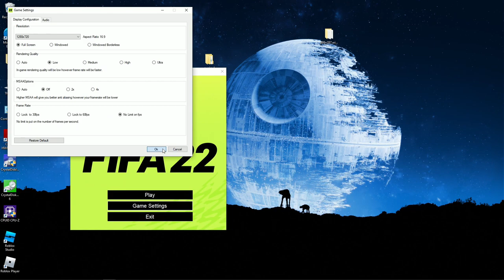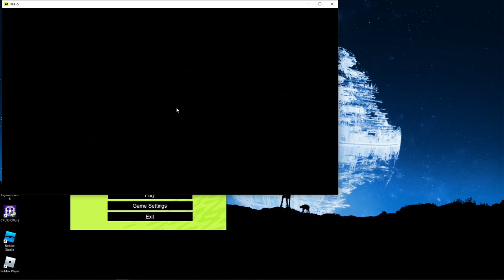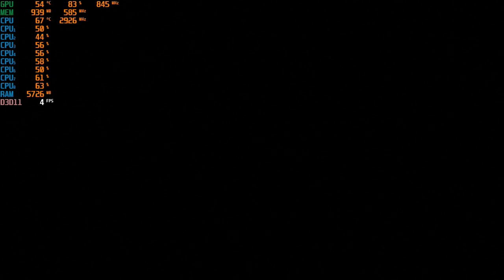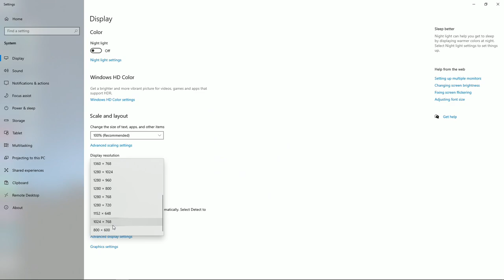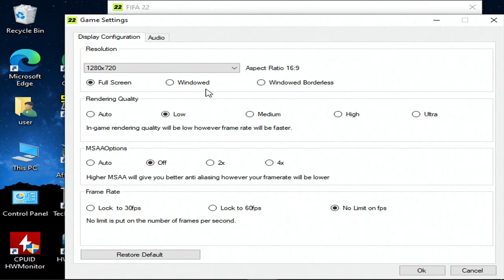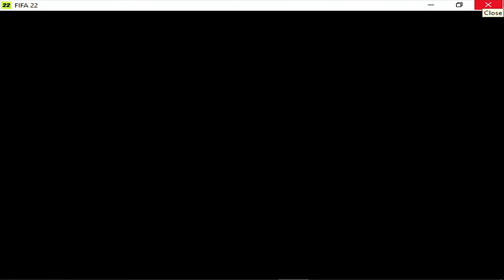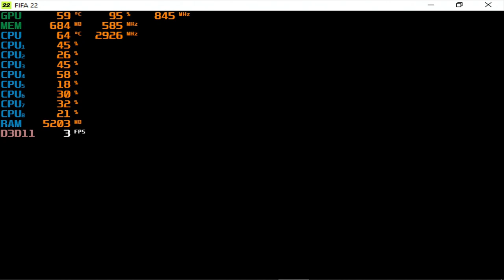FIFA 22 - With The Radeon HD 5450 + The Intel I7 860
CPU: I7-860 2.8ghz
GPU:  Radeon HD 5450 DDR3 1GB OC
PSU: APEVIA ATX-BT550W (550w)
Ram: 8gb ddr3 1333mhz
OS: Win10 Pro
Res: 720p & 800x600
Settings: Low ; DX11